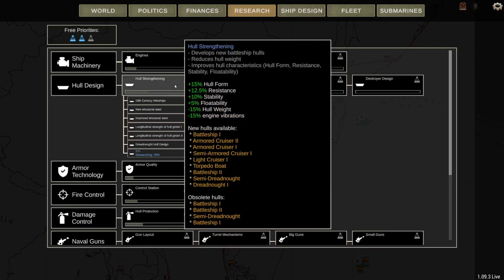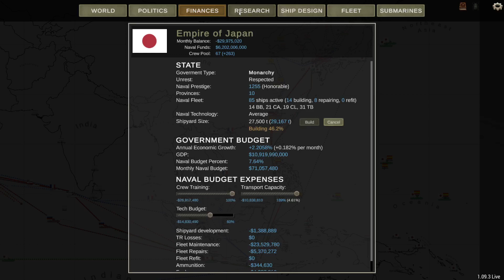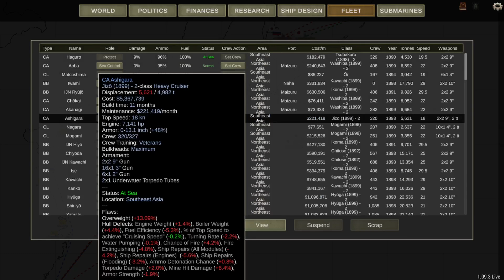Ultimate admiral dreadnoughts Japanese campaign 2 E17 Banzai to the battleship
Ofcourse the word 'banzai' has multiple meanings, I for one mean attacking fiercely and recklessly and even setting ramming speed if that gets the job done.